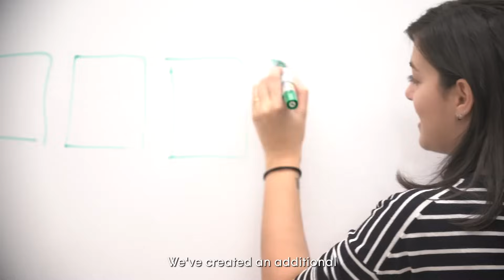CodeOp - Build your life in tech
Europe's #1 coding school for women, trans and non-binary people, specialised in helping women+ in over 70 countries worldwide build rewarding careers in technology